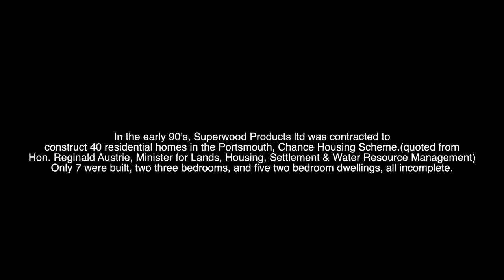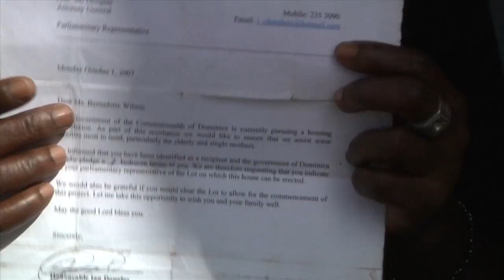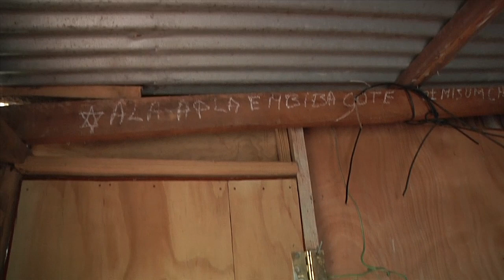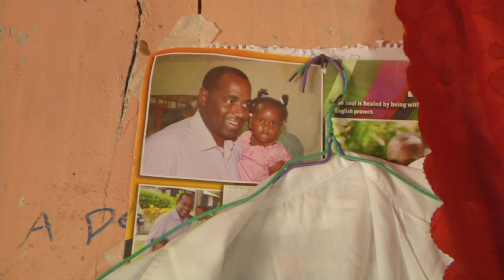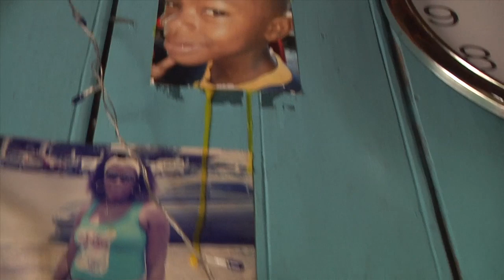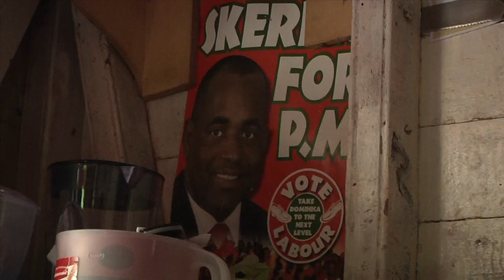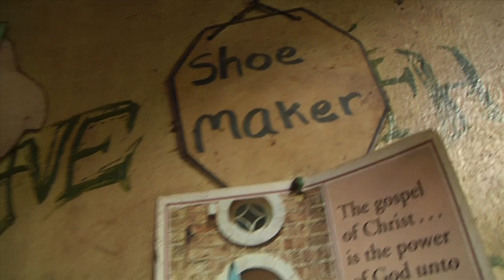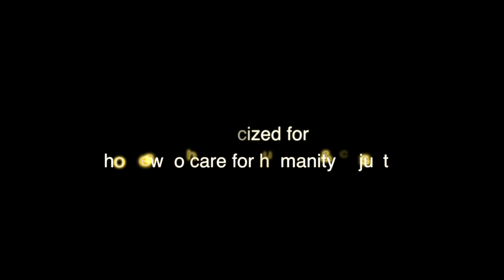The Portsmouth Chance Housing SHAM - The True Profile - Documentary Film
The Portsmouth Chance Housing SHAM - The True Profile - is a Documentary Film highlighting the many men and women under low socio economic backgrounds that were swept under the rug like DIRT due to political alliances and preference in regards to acquiring housing/land that was constructed to alleviate the plight of single parents and unable individuals living under harsh conditions. See more on INSIDEPOSSIE.COM